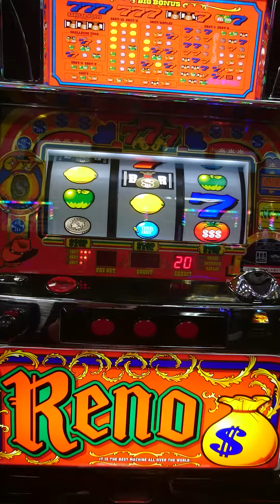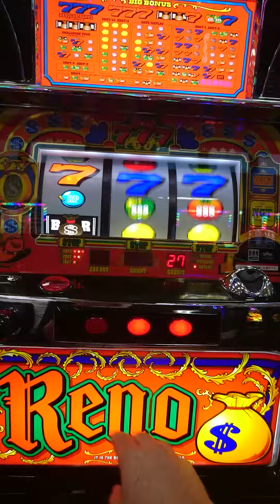パチスロ リノ 激アツの下段レモン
パチスロリノにて中押しでの下段レモン！激アツですね！